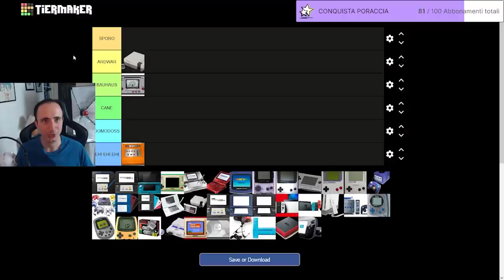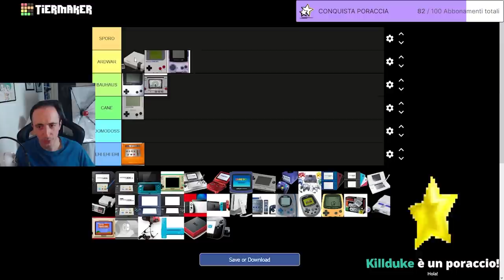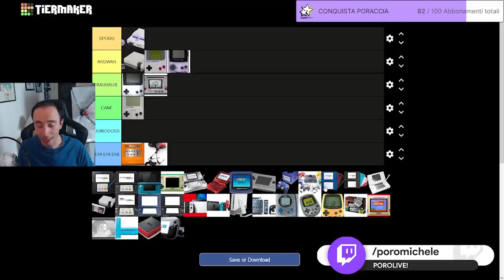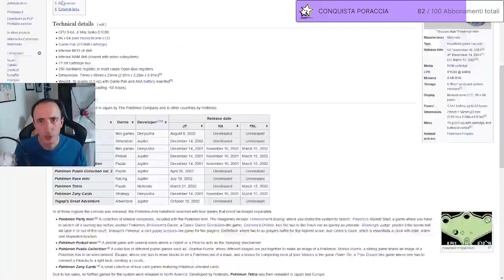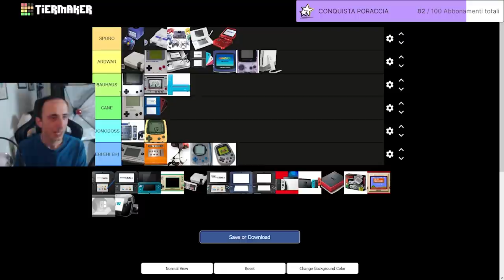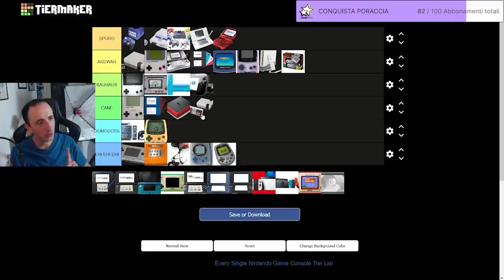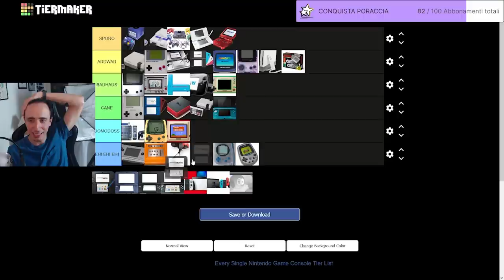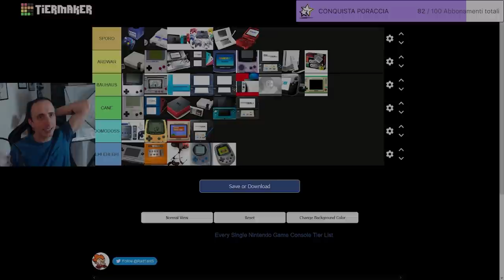TIER LIST DI TUTTE LE CONSOLE NINTENDO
Tier list di tutte le console Nintendo, sia portatili che fisse. No non c'entra niente Dario Moccia, ma scrivere il suo nome aiuterà sicuramente per l'indicizzazione.

Ti piacciono queste tier list?